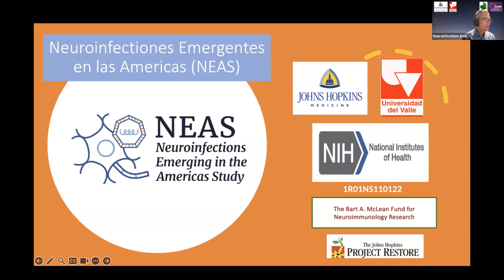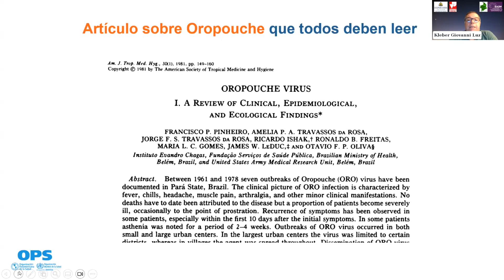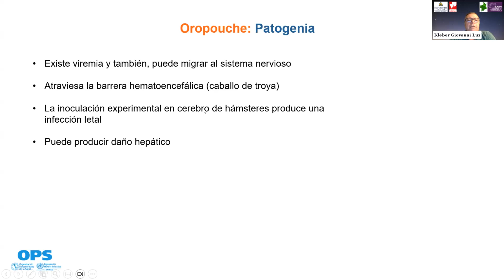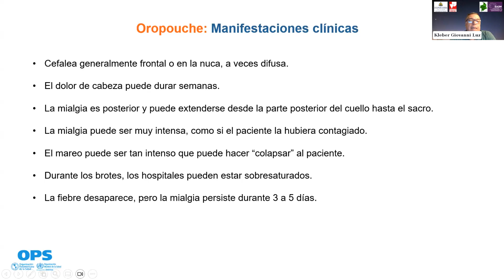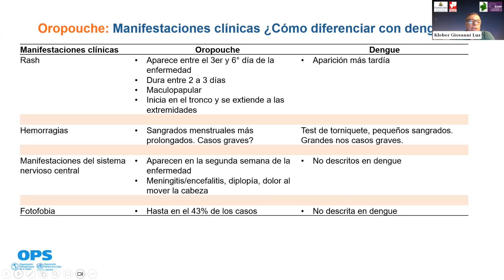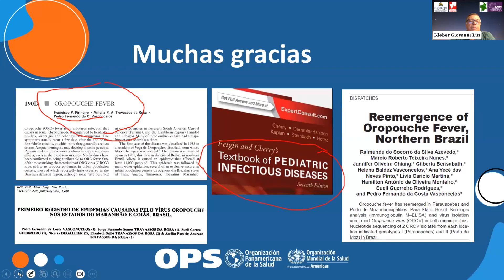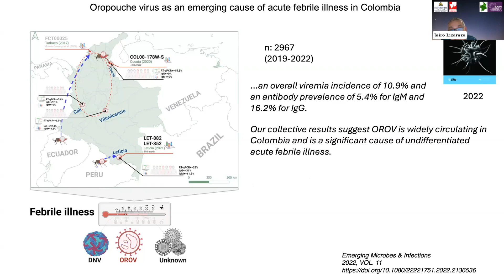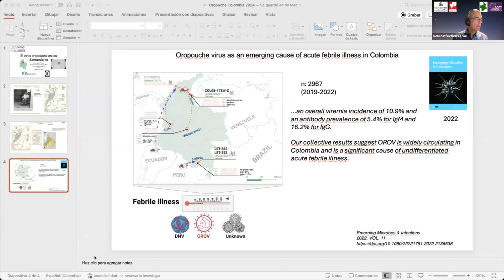NEAS Grand Rounds Agosto 2024 Oropouche por Dr. Kleber Luz